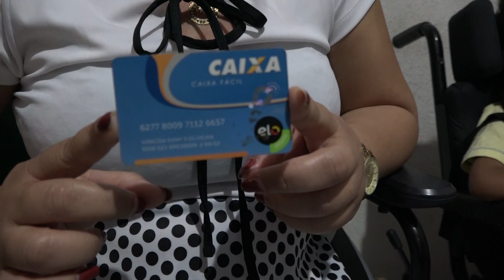Mulher cadeirante precisa de ajuda para ter maior mobilidade em casa e poder cuidar dos filhos